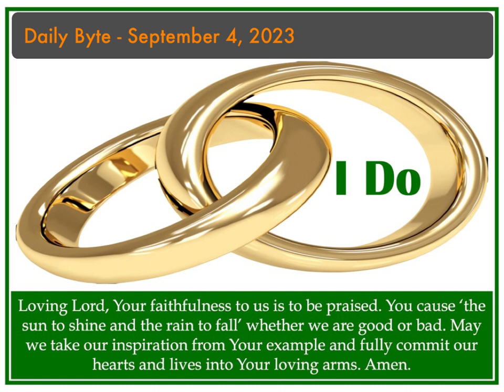Daily Byte - September 4, 2023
How fickle we are as human beings. This reality is exemplified in the gospel (Lk. 4:16-30). One minute the crowd is praising the Lord, the next moment they want to kill him. From the same mouth that praises comes incredible fiery words that condemns.

Our hearts change especially if we do not have our desires fulfilled or get what we want. Mercifully, our God does not operate this way. He who made us and claim us as His own, will always be faithful to us. Do we remain steadfast in our loyalty to Him?

Loving Lord, Your faithfulness to us is to be praised. You cause ‘the sun to shine and the rain to fall’ whether we are good or bad. May we take our inspiration from Your example and fully commit our hearts and lives into Your loving arms. Amen.

Blessings,
Fr. Howie